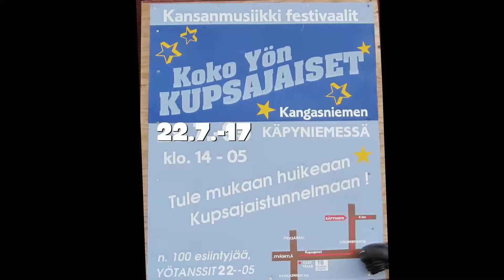Koko yön kupsajaiset 2017 iltakonsertti Löylyä lissää